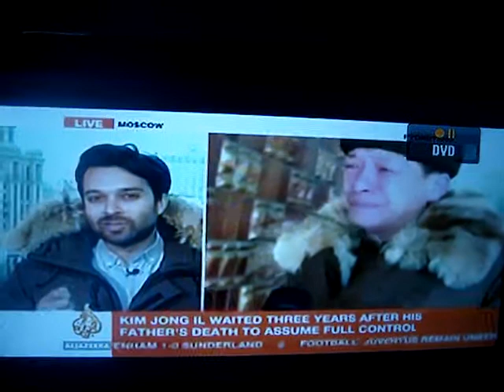김정일의 사망. 한국 사회주의의 새로운 시대 18/12/ 2011 W 11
Gravação ao vivo